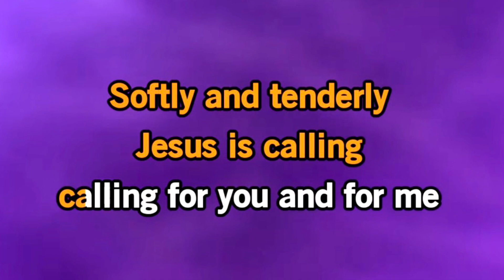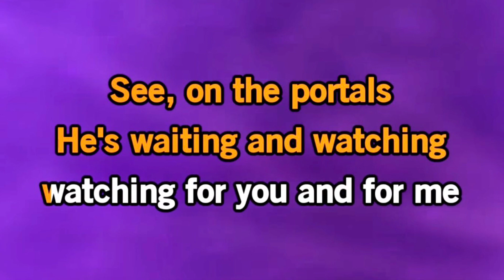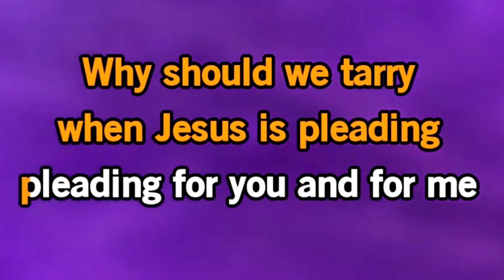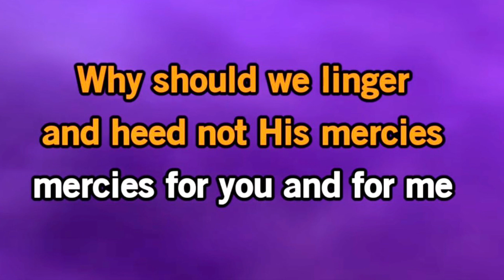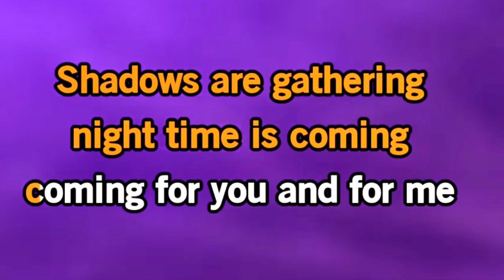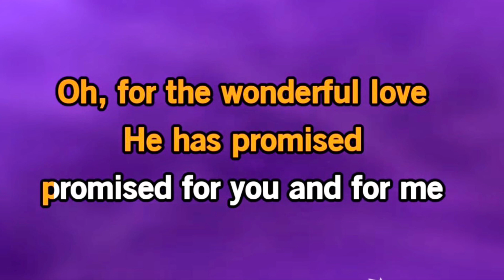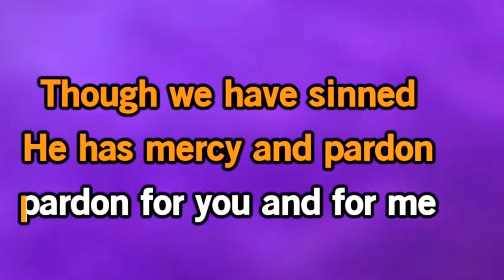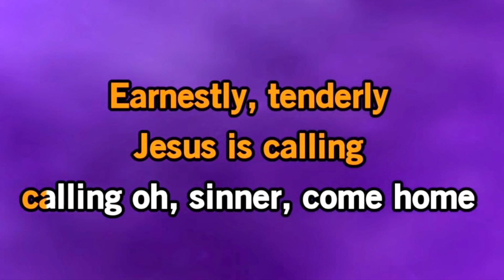Softly And Tenderly ✝️